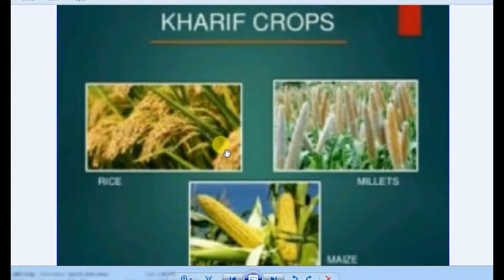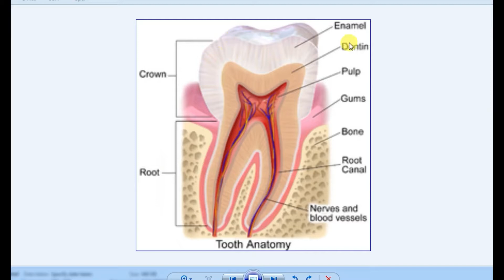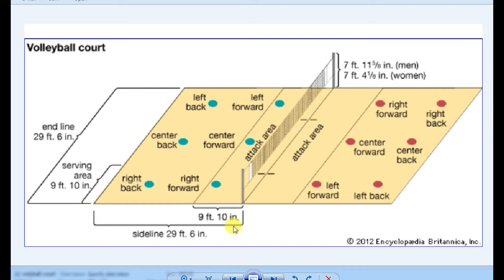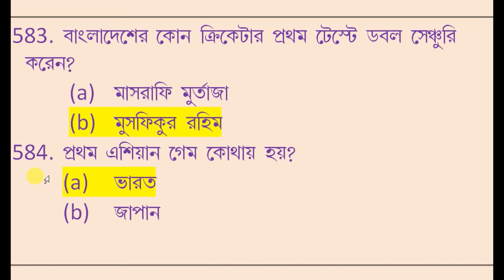bangla general knowledge question and answer | part-15 |NatiTute | bengali gk question and answer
My name is Natiful Kabir Mondal, today I will discuss 1000 gk part ৩ in Bengali. This questions are important in all government job examination such as Railway Group D, SSC, CHSL, BCS etc
ptet, gk, general knowledge, gk question, primary tet,
gk question and answer in bengali language
General knowledge quiz in bengali pdf
bengali gk
quiz questions and answers in bengali language pdf
general knowledge questions and answers in bengali language pdf download
indian history gk in bengali language
gk in bengali
west bengal static gk

bangla general knowledge question and answer
bangla question and answer general knowledge
bcs
সাধারণ জ্ঞান
important gk pdf in bangla
ssc group d
bengali gk ssc govt job exam
competative gk tricks
gk in Bengali
all time best gk
general knowledge gkgeography
static gk in bangla gk
bangla gk
west bengal ssc
kolkata gk
competitive exam
 rail staff selection commission
bcs preparation
bcs general knowledge Bangladesh

wbgdrb
ssc cgl
wbssc group c
kolkata police
ssc cgl
mts
competitive
upsc
imp
wbssc
group d
wbcs
wb primary tet
wb forest guard